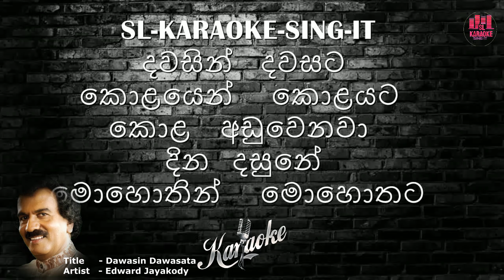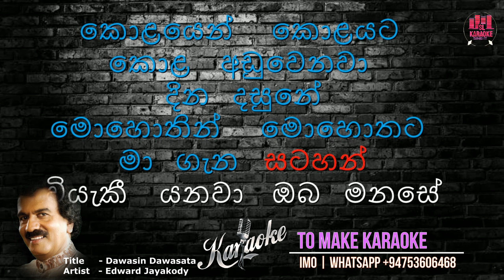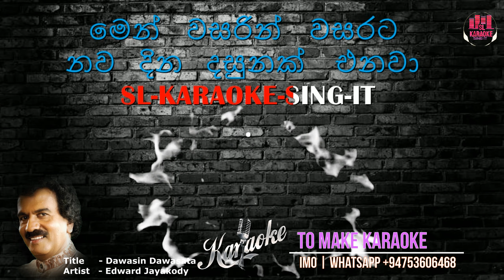Dawasin Dawasata | දවසින් දවසට | Edward Jayakody | Karaoke | Without Voice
Dawasin Dawasata karaoke

Information About Artists :-

Edward Jayakody

0:00 - Intro
0:03- Karaoke Track

Video created by Rangana Kariyawasam 2020 Sl Karaoke Team.

Lyrics

දවසින් දවසට කොළයෙන් කොළයට
කොළ අඩුවෙනවා දින දසුනේ
මොහොතින් මොහොතට මා ගැන සටහන්
වියැකී යනවා ඔබ මනසේ...
පුරපස අවපස වෙනසක් වූව ද
ඔබ වෙයි සඳ මගෙ හද අඹරේ
මගෙ ඒ සිතිවිලි හා සබැඳේවි ද
මුදු සිතිවිලි ඔබ හද මැදුරේ...
සිතුවෙමි සිතනෙමි හුරු ලෙස ඔබ ගැන
මගෙ හිත චංචල වූයේ නෑ
දින දසුනේ තව එක කොළයක් ඇත
එක දවසකි ඉතිරිව ඇත්තේ...
සිතන්න බොළඳියෙ මගේ කුටියටත්
ඔබෙ කුටියට මෙන් වසරින් වසරට
නව දින දසුනක් එනවා...

මෙම ගීතයේ සියලුම අයිතීන්, අදාල හිමිකරුවන් මතම සතුවන අතර හුදු විනෝදාස්වාදය හා රසවින්දනය සඳහාම පමණක් මෙම පිටුව හරහා ප්‍රසිද්ධ කර ඇත.

SL Karaoke Sing It